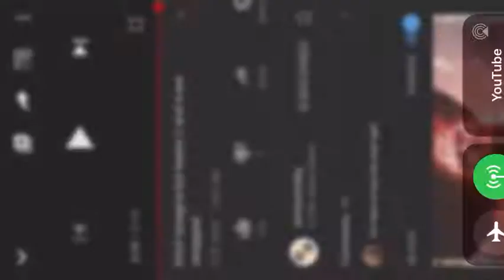Bit lasach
Made by ominomiky